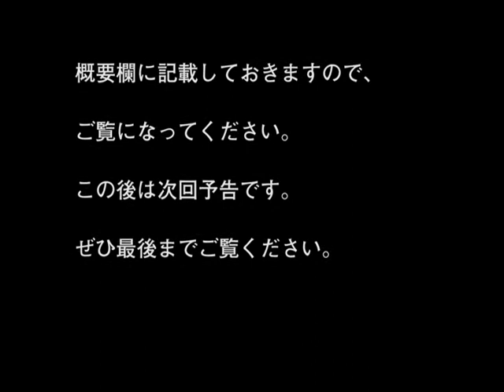ジーンショップ【ラグタイム】Y'2LEATHER_第1弾《L2ジャケット》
ラグタイムネットショップ
【ネットショップ】L2ジャケット

★Y2LEATHERについて★
1998年に創業し「革」を素材とした商品のみ作っております。
「革」は布帛とは異なり生もの。
素材、裁断、縫製等すべてに置いて同じモノは生まれません。
その時の1着が出会いです。
その1着を最高の出会い、どこかあたたかさを感じて頂けるよう、そう願いながら、
素材選び、裁断、縫製、仕上げのひとつひとつの分野で丁寧に想いを込めて作っています。
「妥協なきこだわり」

革の業界に携わり40 年余り。Y'2LEATHER の最大の強みは熟練した職人達です。
各工程に於いて「妥協なきこだわり」を信念に、モノづくりをしております。
「タンナー」～最高の革を求めて～

革の業界に携わり40年余り。その長い経験より、すべての革は問屋を通さず馬革は馬革専門のタンナー、水染め専門のタンナー、そして鹿革、スエードなど合計で6社以上のタンナーと直接取引しています。
そのほぼ大半はタンナー協力のもとY'2LEATHER オリジナルで創り上げております。
革すべてに通じますが、特にホースハイドは世界的に革の「厚み」・「大きさ」・「傷が少ない」この３項目をクリアする革が非常に少なく安定供給するのは非常に困難です。
また、革は鞣し加工時、湿気、気候などはもちろんフィニッシュの方法や染める色によってもかなりばらつきが生じます。
その中でもY'2LEATHER の革はほぼ顔料（ pigment ）を使用していないので、同じ仕上がりになりません。
良い素材を集めるには時間が必要です。
扱いにくいですが、その１枚ずつを「革との出会い」と思い、革だからと言い訳せず、徹底した品質管理のもと時間をかけ一枚一枚丁寧に創り上げております。
「裁断」～答え無きパーツ選び～

裁断の難しい点は「色合わせ」と「シボ合わせ」です。巷に溢れている顔料（ pigment ）でフィニッシュされた革だと色、シボも合わせやすいですが、Y'2LEATER で主に使用している水染め、素上げのような素材はシボ、キズを隠すことなく自然のまま仕上げております。
その為革一枚ずつキズ、ホレなどが無いか、手で撫でて確認しながら一パーツずつ丁寧に裁断いたします。
さらに色・シボも合わせながら裁断するので、非常に時間と経験が必要とされますが、機械裁断ではできない繊細な箇所まで丁寧に裁断できます。
それぞれのパーツ選びも大切で色、シボがきっちりあっても腹回りのようなシボは最初はいいのですが、長年着て頂くと革が伸びやすいのでY'2LEATHER では基本的に腹まわりのシボは使用しておりません。
裁断に正解はございませんが、最高の1着になるよう心を込めて裁断しております。
「縫製」～見えない場所ほど丁寧に～

縫製作業に置いて厚みのある革を丁寧に一針ずつ縫い上げる作業はもちろん重要である。
ただ縫製以外にフラップ、カフスの形を綺麗に出す作業、革の伸び防止、それに収まりを良くする為必要なパーツに芯を貼る芯貼り作業等。
「見えない場所ほど丁寧に」をつねに心がけ作業しております。
最初は同じですが長年着たときに「ステッチがほつれにくい」・「革が伸びにくく型くずれしにくい」など細かな作業の一つ一つの積み重ねが数年後に全く異なった１着になると思います。
「検品」～最高の状態でお届けできるように～

各工程に於いて、熟練した職人達のつながりにより生まれた１着。
ステッチの確認、ボタン・ファスナーの開閉等、数多くのY'2LEATHER の検品項目をクリアできた商品だけをお客様の元へお届けさせていただきます。